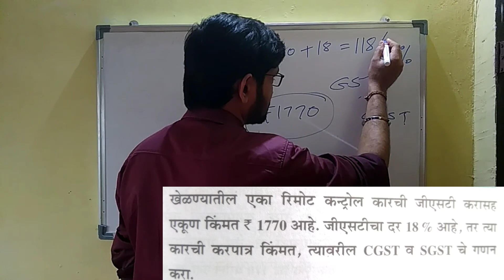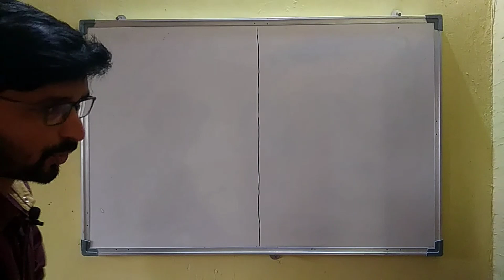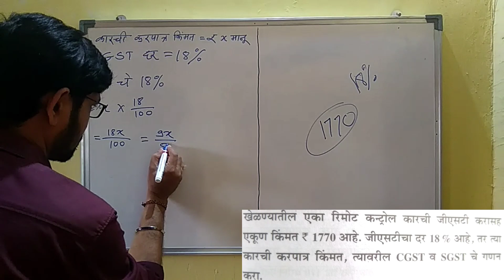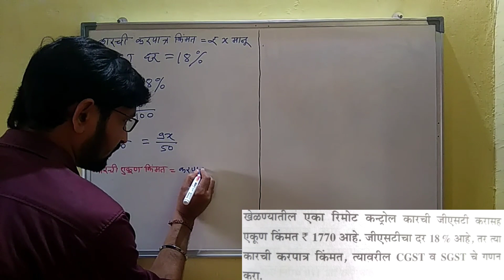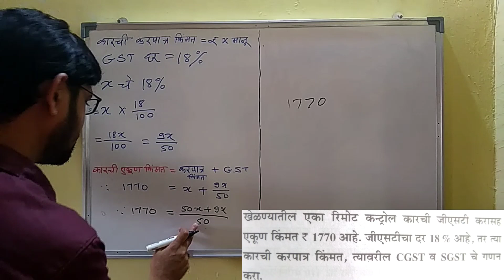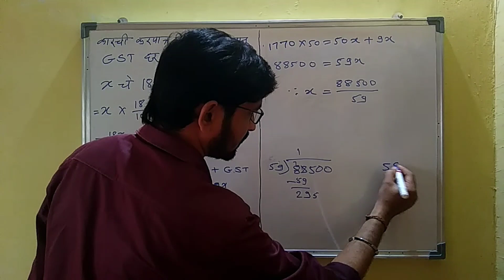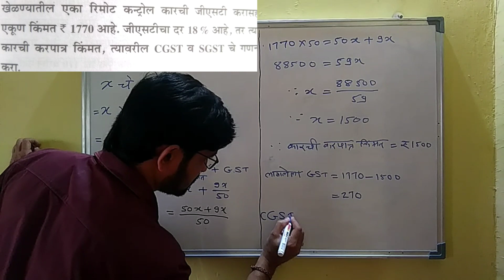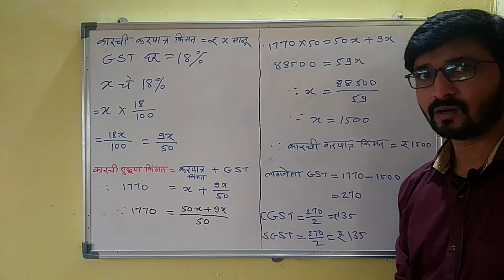अर्थनियोजन 10 वी|Saravsanch 4.1|इयत्ता 10वी गणित भाग-1|Imp example|GST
Hello friends,
Welcome to "MathsHunger"

मित्रानो इयत्ता 10 वी गणित भाग 1 मधील प्रकरण क्रमांक 4-अर्थनियोजन यालाच सेमी साठी Financial planning असे म्हणतात.या प्रकरणात GST बद्दल उदाहरणे आहेत
या video मधे आपण सरावसंच 4.1 मधील 5 वे उदाहरण बघुया,म्हणजेच Practice set 4.1 of Financial planning class 10